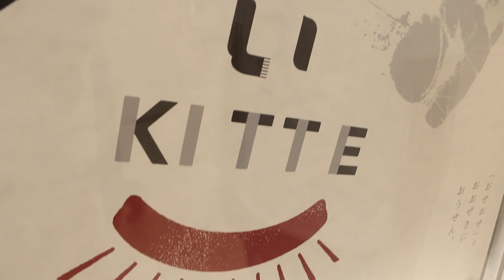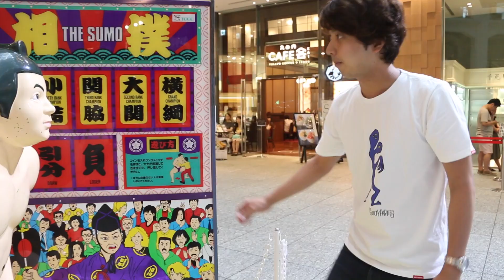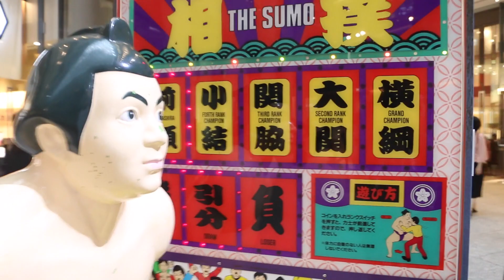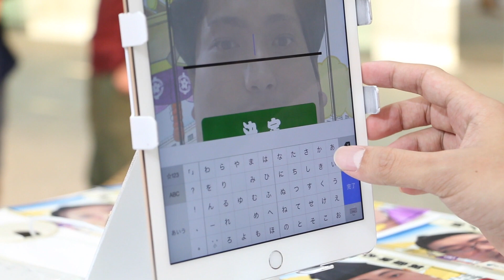大相撲KITTE巡業を下見してきた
2015年8月29日に開催される、東京駅前にあるKITTEで行われる、KITTE巡業の会場の様子を下見してきました。

相撲好きの西田と保育士・有宗（ありむー）のチャンネル！